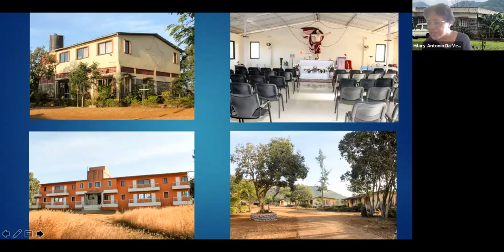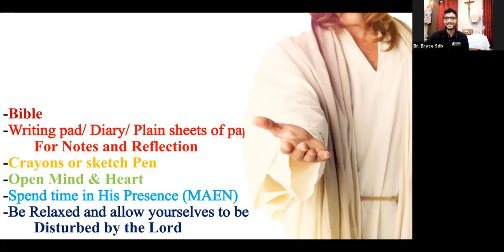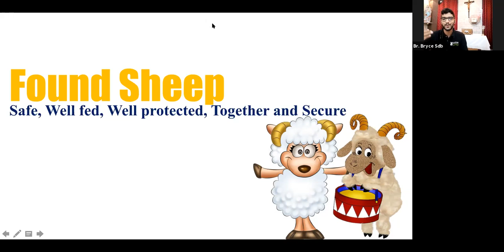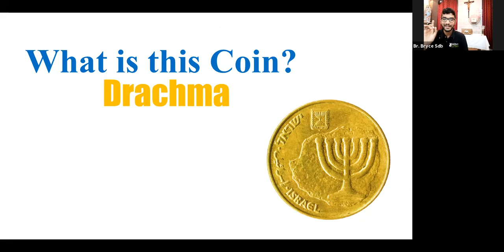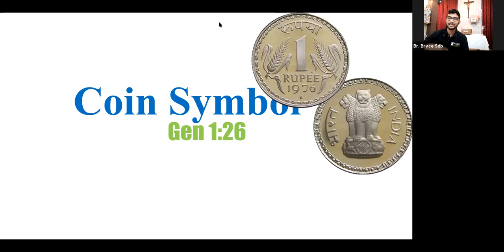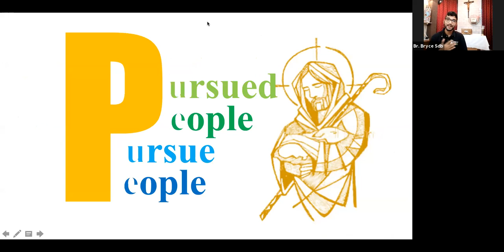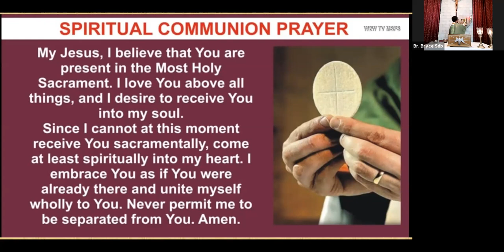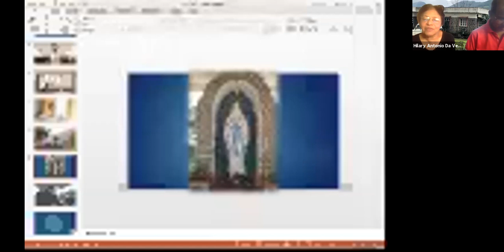Online Youth Retreat Day 1 by Br. Bryce, SDB - June 22 2020